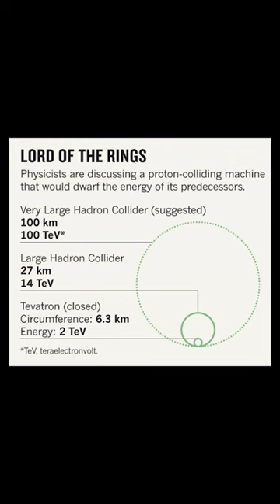Fermilab and Tevatron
Based in Illinois, the Fermilab operated particle accelerator Tevatron was the most powerful particle accelerator until 2011, when the Large Hadron Collider came online with its dual 7 TeV beams, vrs Tevatrons single 1 TeV beam